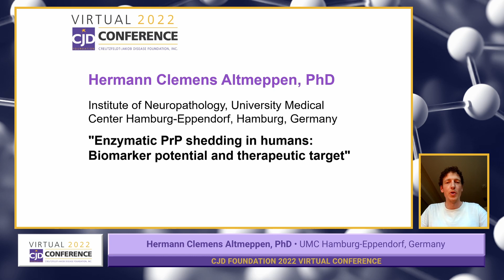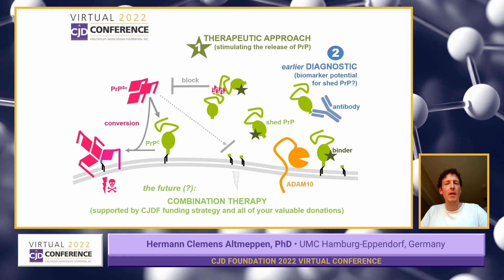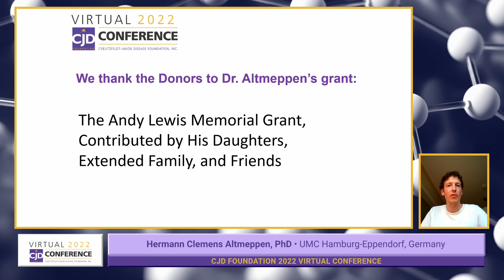"Enzymatic PrP shedding in humans: Biomarker potential and therapeutic target"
Hermann Clemens Altmeppen, PhD, Institute of Neuropathology, University Medical Center Hamburg-Eppendorf, Hamburg, Germany